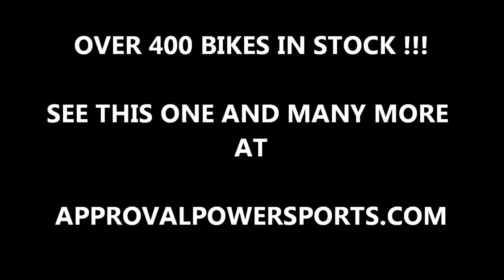2011 used kawasaki versys for sale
2011 used kawasaki versys for sale